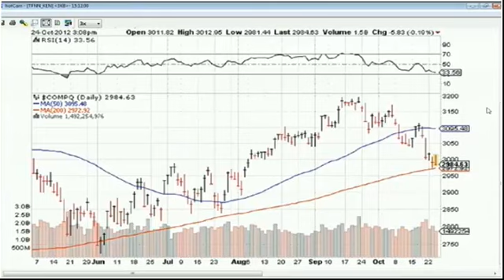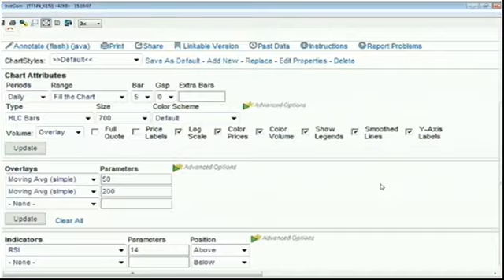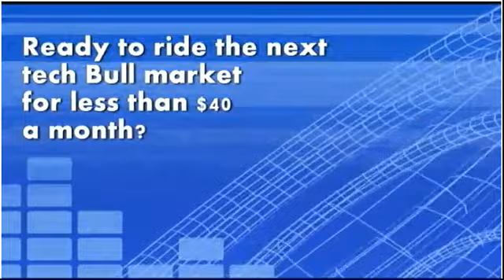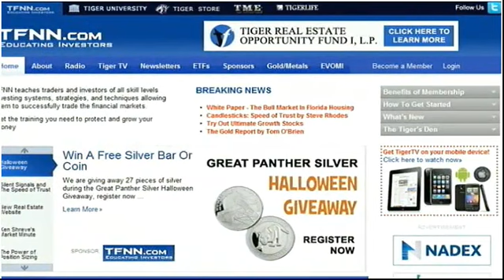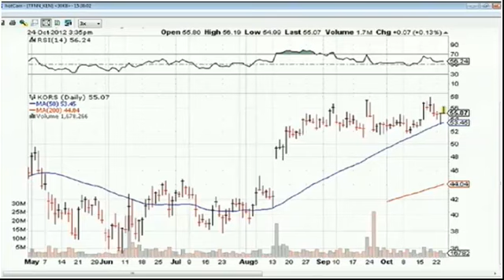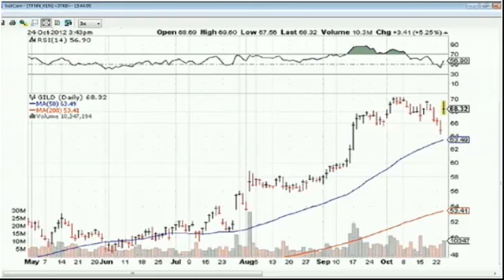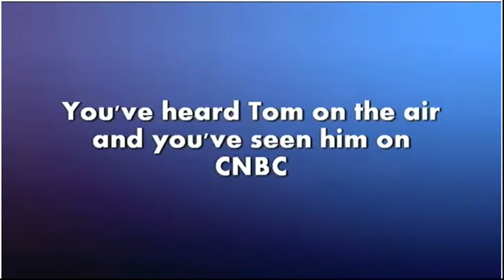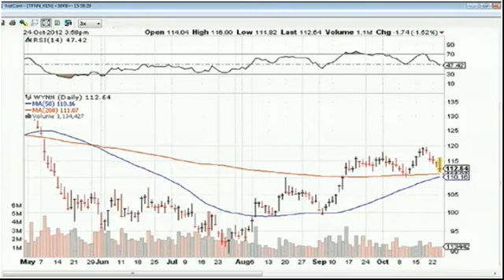Oct 24th Breakout Investing with host Ken Shreve - 2012